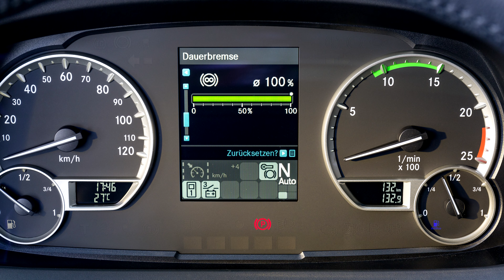Setra S 516 MD ComfortClass 500 Bus (2017) Exterior Interior SlideShow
2017 Setra S 516 MD ComfortClass 500 Bus seen from outside and inside.